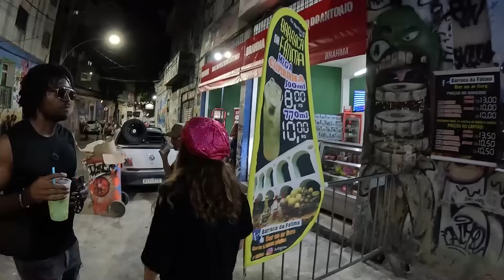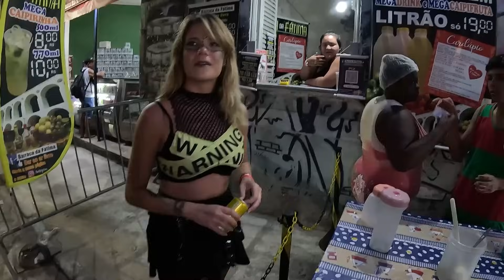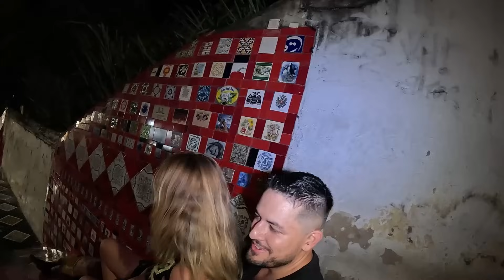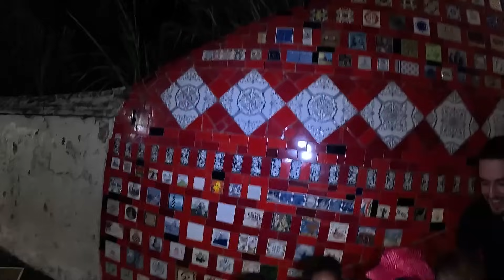Hot Night in Brazil Carnival 🇧🇷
Carnaval 2024 is here in Rio De Janeiro Brazil and things got hot quickly.

                🚩IMPORTANT!! TURN ON "CC" IN SPANISH OR ENGLISH FOR HAND 🚩
                         WRITTEN TRANSLATER SUBTITLES IN SPANISH OR ENGLISH

0:00 Intro
1:06 Brazil street food
7:14 Cute Caipirinha vendor
10:39 Meet girls in Brazil
15:15 Rio De Janeiro steps
23:47 carnival 2024 bloco
28:44 Brazil party boat